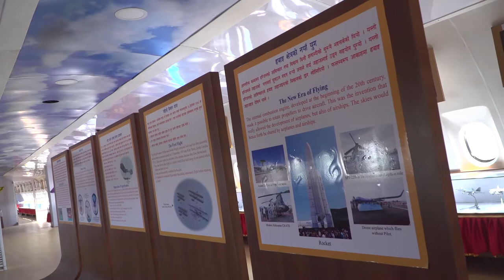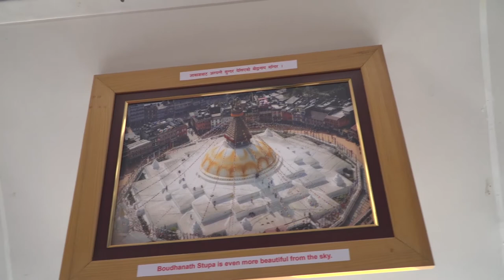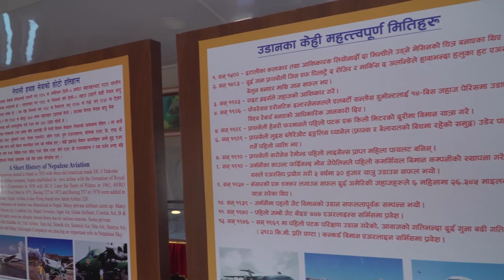Aviation Museum// Kathmandu //हवाइ जहाज भित्रको म्यूजियम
Captain Bed Upreti turned the wrecked Turkish Air Airbus-330 into a museum. According to Uprety, there are more than 350 miniature models of aircraft inside the museum from the Wright Brother’s first aircraft to fighter planes from World War I and WW II, the glass cockpit Airbus 330 and other commercial airliners. There is also a real-life Ecureil Helicopter in the museum grounds.